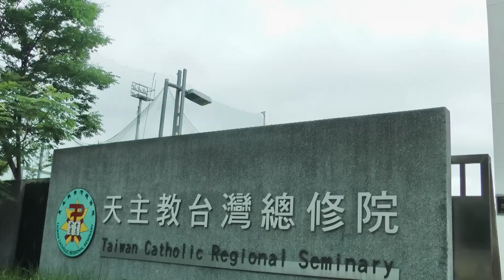聖召節2神父高歌一曲「Ohi vita mia」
台北總教區5月11日在台灣總修院慶祝聖召節，來自泰山聖方濟沙勿略堂安吉恩神父及沈祈安神父熱情高歌義大利拿坡里歌曲Ohi vita mia.